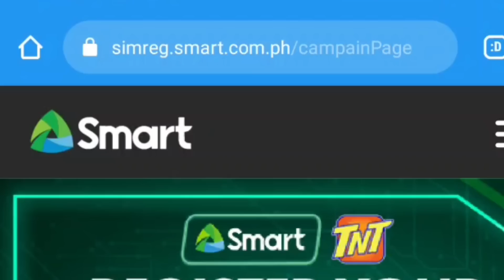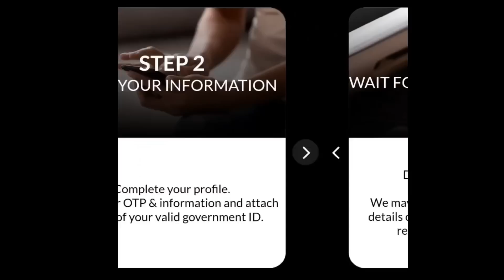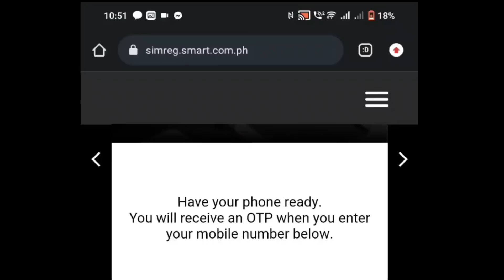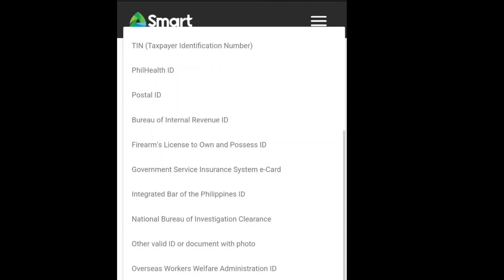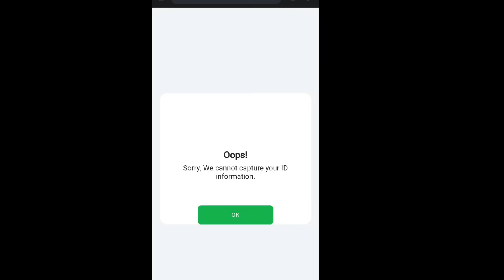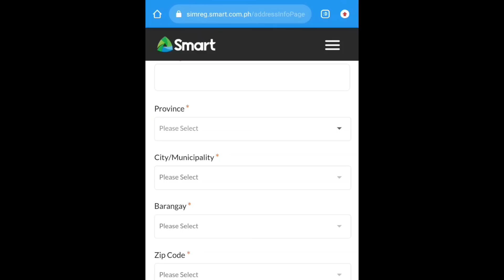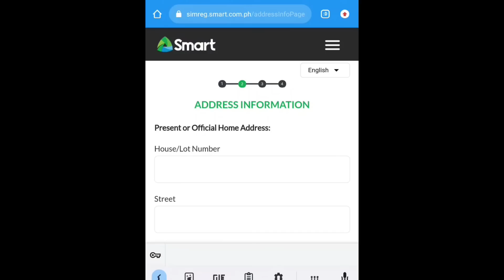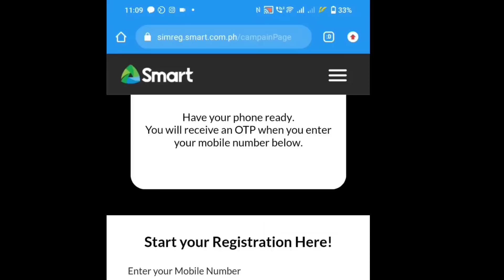Paano mag register ng Simcard sa TALK N TEXT| Simcard Online Registration Tutorial | Globe TM Dito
SIM CARD REGISTATION REMINDERS!
START NOW!!!

Starting Dec. 27, 2022 all mobile subscribers must register their SIM cards or face deactivation after 180 days or 6 months

Here are the links to remember on December 27, 2022 for the SIM Card Registration.

Please share para makita ng kakilala mo na hirap mag register Online

Related Topics

About Us

Related Searches